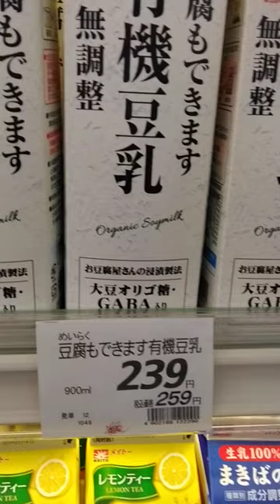Farm-Fresh Milk 🥛🐄 |Japan Insight|ytshorts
このチャンネルでは、日本のあらゆるものを紹介します。
  購読して「いいね」とシェアしてください.
Join us on a dairy farm journey as we delve into the world of farm-fresh milk, where the purest and most delicious form of milk awaits! In this enlightening YouTube video, we'll explore the journey of milk from the farm to your glass. From the cows grazing in picturesque pastures to the meticulous process of milk production, experience the artistry that ensures you enjoy the freshest and most wholesome milk possible. We'll uncover the nutritional benefits, sustainable practices, and the cultural importance of farm-fresh milk. Join us as we hear from dairy farmers, nutritionists, and milk enthusiasts who share their insights, recipes, and tips for making the most of this natural delight. Whether you're a health-conscious consumer or someone who appreciates the simple pleasure of a glass of milk, this video promises an immersive journey through the trending sensations that will reconnect you with the essence of freshness.

Immerse yourself in the enchanting world of Japan's beauty and culture with our captivating short videos! 🎥🇯🇵 From the mesmerizing Japanese gardens adorned with cherry blossoms to the awe-inspiring Mount Fuji standing tall against the horizon, our videos will transport you to the heart of Japan's scenic landscapes.

Explore the richness of Japanese cuisine and witness the elegance of the traditional tea ceremony. Delve into the graceful world of geishas and discover the architectural wonders of Japanese temples. Get a glimpse of Japanese art, kimono traditions, and the relaxing onsen culture.

Indulge your senses with the vibrant cherry blossom festivals, experience the tranquility of Zen gardens, and savor the mouthwatering delights of Japanese street food.

Join us on this captivating journey through the beauty of Japan, where every frame captures the essence of this exquisite country. Don't miss out on the chance to immerse yourself in the cultural treasures and natural wonders that make Japan truly extraordinary.

Japan Facts:

Unlock the fascinating world of Japan's history, technology, and traditions through our captivating short videos! 🎥🇯🇵 Discover the intriguing stories of Japan's past, from its ancient history and rich mythology to its iconic castles and legendary samurais.

Dive into the realm of Japanese innovation and witness the marvels of Japanese technology and inventions. Explore the vibrant festivals that celebrate Japan's cultural heritage and learn about the etiquettes that shape daily interactions.

Savor the delectable flavors of Japanese cuisine and delve into the intriguing world of Japanese folklore and martial arts.

Get a glimpse of Japan's thriving pop culture, its robust economy, and its diverse wildlife. Journey through bustling Japanese cities and experience the speed and efficiency of the iconic bullet trains.

Join us on this captivating exploration of Japan's facts and trivia, as we uncover the fascinating facets that make Japan a land of wonders and endless discoveries.

In this channel i'm going to show you every thing in sight in Japan.